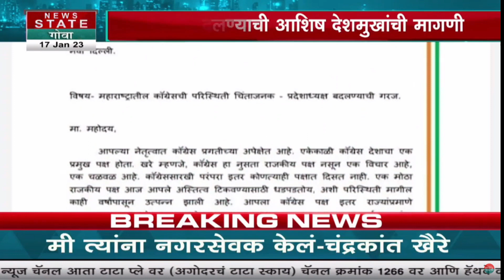Ashish Deshmukh On Nana Patole | नाना पटोले यांना प्रदेशाध्यक्ष पदावरून हटवण्याची मागणी